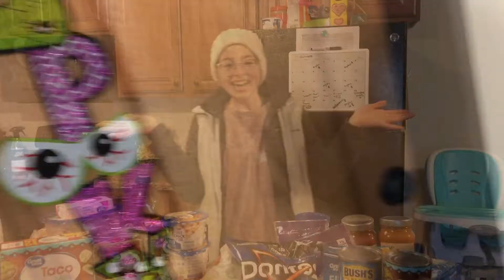GROCERY HAUL || 5 Meals For Under $75!